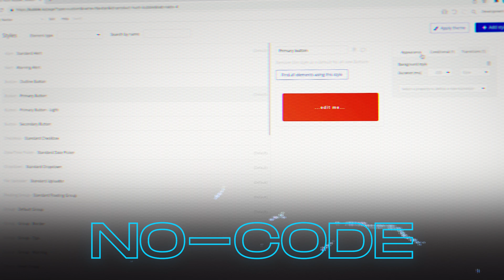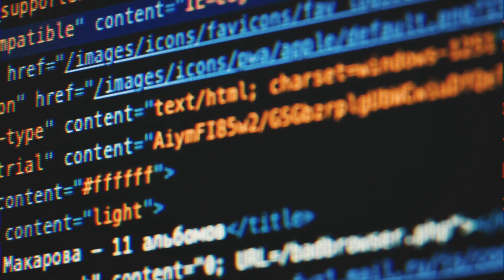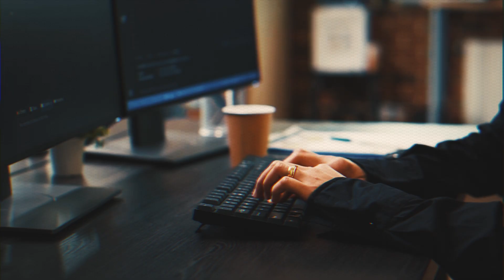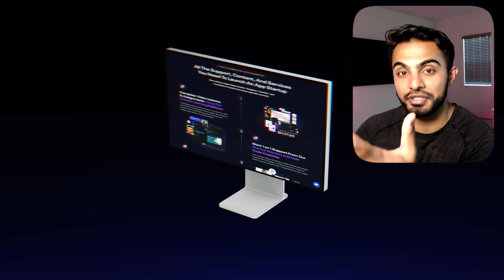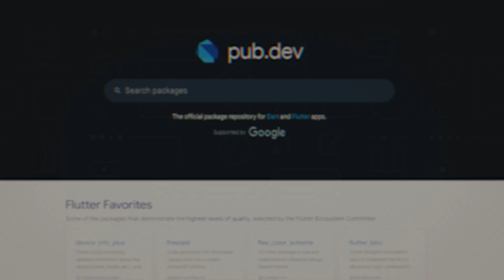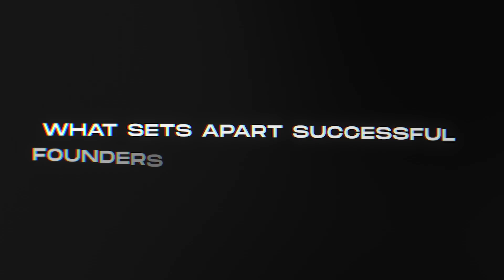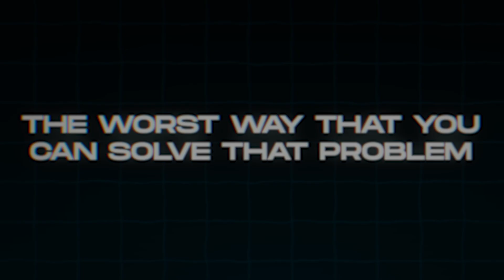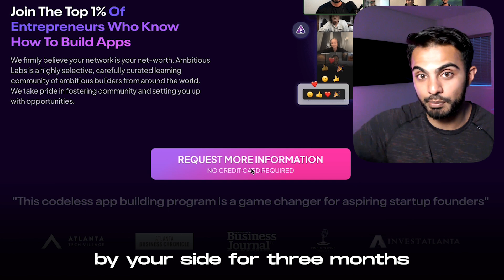How I Build No-Code Apps That PRINT MONEY (ex $1B+ app lead dev)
In today's video we're having a chat with @ambitiouslabs on everything no-code! If you're thinking about building your own app startup then this video is a must watch!

Timestamps:
00:00 - Intro
01:16 - Building PrizePicks ($1B app)
02:31 - Switching from code to no-code + low-code
04:18 - Why is no-code the future?
05:54 - Busting no-code myths
07:33 - The secret to building $1,000,000 apps
10:35 - The first steps to building you app idea
12:45 - The right approach to building with no-code
13:51 - Fastest way to build & launch your app startup